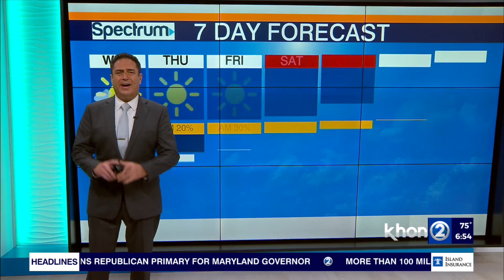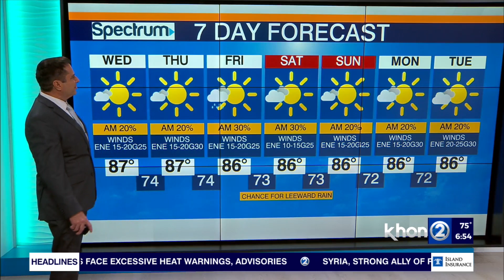Breezy trade winds, typical summertime weather continues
Locally breezy trades prevail through the week. A typical summertime weather pattern will focus clouds and showers over windward slopes. Meteorologist Chevy Chevalier has your full forecast on Wake Up 2Day and Take2.